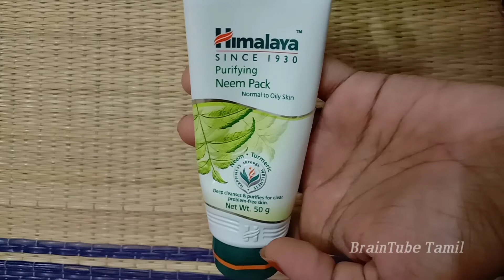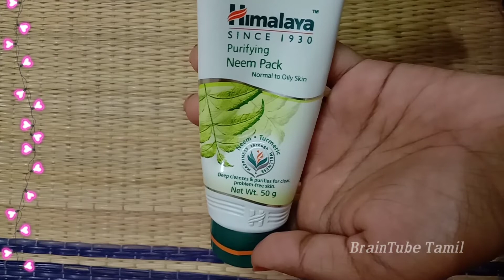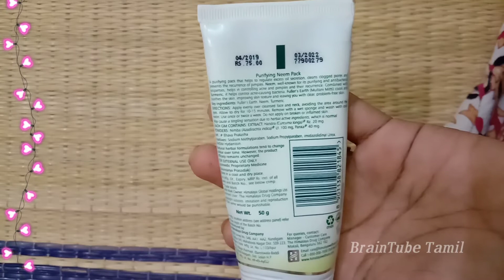Himalaya Neem pack review in Tamil |Tamil Beauty Clips | Preethi Jayabalan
Preethi Jayabalan Hello friends...Welcome to Tamil Beauty Clips🙏🙏.
In this video let us see .Himalaya neem face pack review in tamil

Product Link :
Himalaya neem face pack

👉neem face pack
👉neem face pack for acne

Thanks for your valuable time for watching Friends!!✨✨
Please provide feedback for further improvements!!!

Tamil Beauty Clips for updates!!!😊 which is absolutely free🔥.

Any video or images present in this video has been used only to convey messages to the viewers. I do not intend to infringe the copyright of anyone. Still if any one feel that I have used your image/video without your permission, Kindly let me knowabout the same.
All photos are used under creative common license as per
All contents provided by this channel is for GENERAL AND EDUCATIONAL PURPOSE ONLY.

Thank you for your huge support & keep supporting !!!
அனைவருக்கும் நன்றி.

Thanks & Regards,💐
Preethi J.☺️